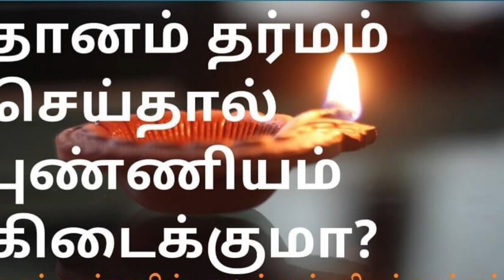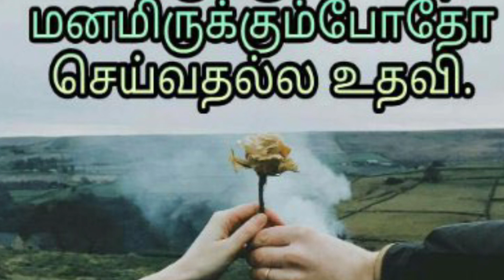punniya kanakku - Tamil story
Dive into the captivating world of motivation and inspiration with this powerful video that shares a transformative story aimed at helping others. Discover the strength within you as you embark on a journey of self-discovery, personal growth, and positive change. Let this motivational tale ignite the fire within your soul and empower you to overcome obstacles, chase your dreams, and make a lasting impact in the lives of those around you. Get ready to be inspired, motivated, and equipped with the tools to create a life filled with purpose and fulfillment.

புண்ணிய கணக்கு கதையை பற்றி தெரிந்து கொள்ளலாமா?